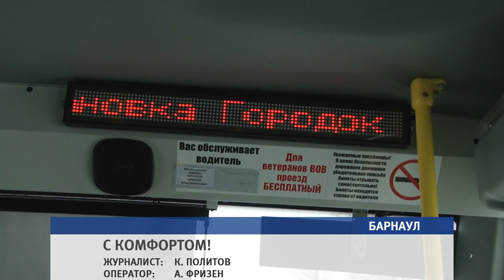Барнаульский перевозчик представил серию обновленных экспрессов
С января в Барнауле изменятся тарифы на проезд в общественном транспорте. Повышение стоимости компании во многом объясняли тем, что нужно обновлять парк автобусов. Один из перевозчиков накануне презентовал новые современные экспрессы, которые уже успели оценить горожане. В них есть даже кондиционеры, а сами машины теперь говорят с людьми на одном языке. В автобусе будущего прокатилась и наша съемочная группа.